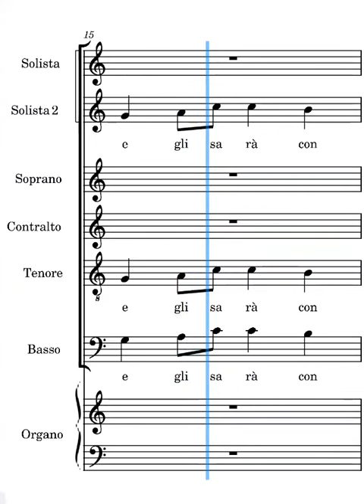Non temere Frisina tenori ritornello dopo prima e seconda strofa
voce dei tenori del canto non temere di Marco Frisina ritornello dopo prima e seconda strofa